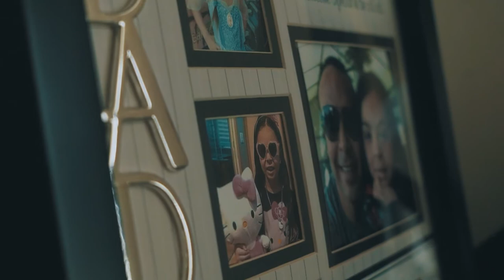Pelican Hill Resort Engagement | Crystal & Sam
Congratulations to Crystal and Sam for your engagement at the Pelican Hill Resort in Newport, CA!

We would love to be there to capture your special day.

From weddings to music videos, even commercials, if you have a story we want to film it!